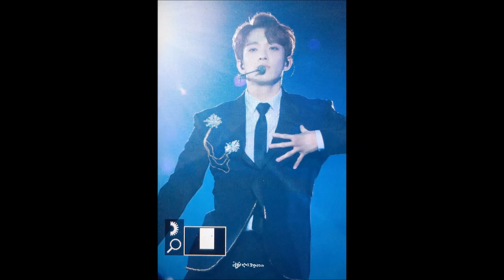180228 PREVIEW CARAT CAMP IN OSAKA DAY 2